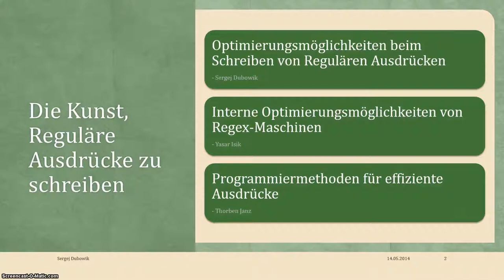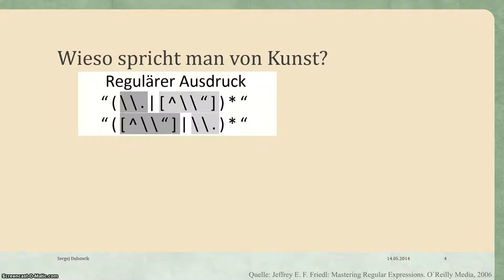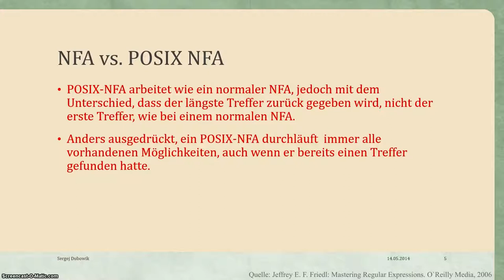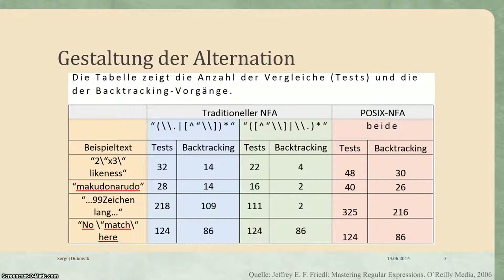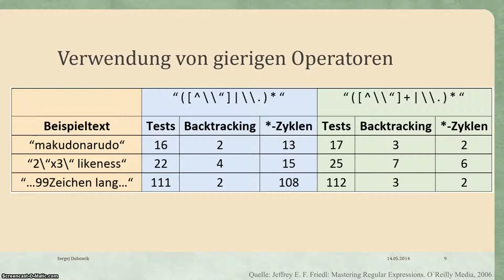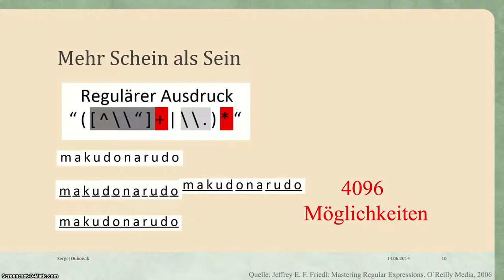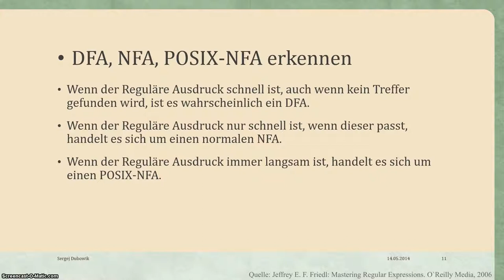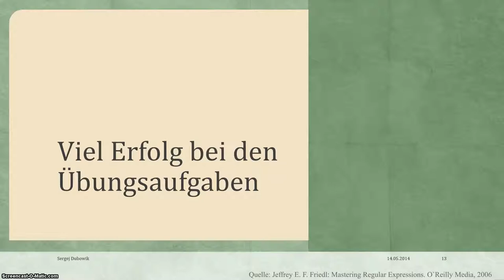Optimierungsmöglichkeiten beim Schreiben von regexes